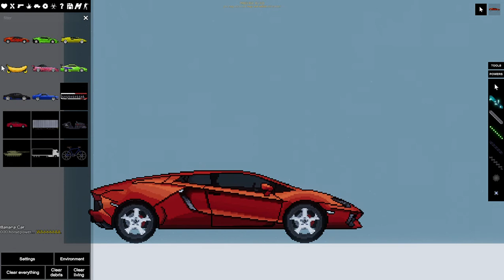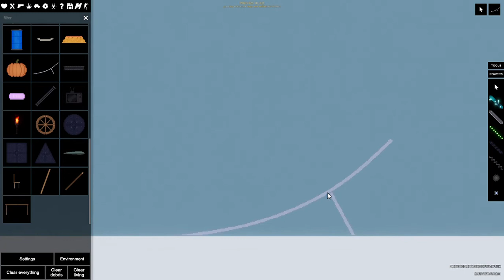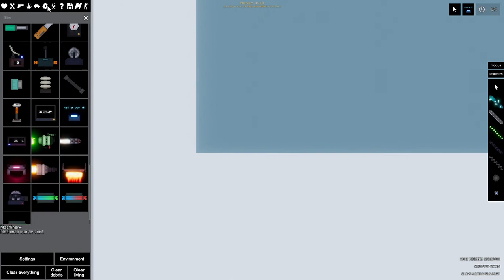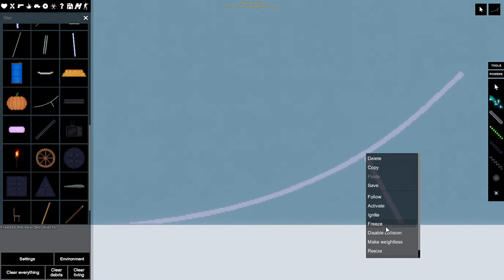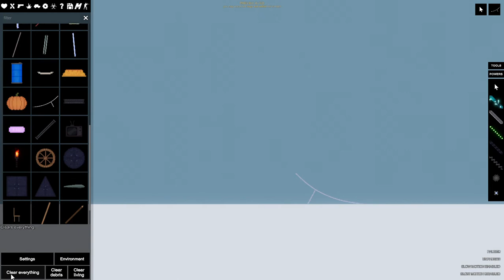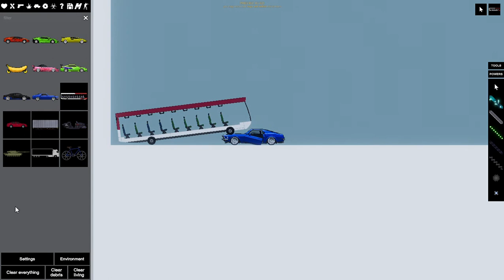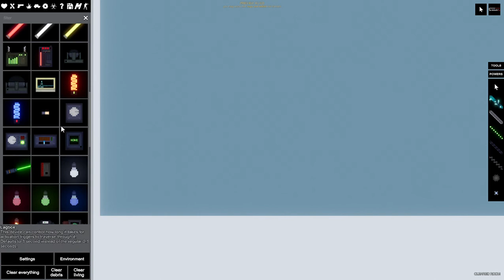(People Playground) Matt's car collection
this video was made by animator's brother. and was recorded with xbox game bar.
thanks for Miguelphxd
) for saying what screen recorder i should use and i hope you enjoyed!.